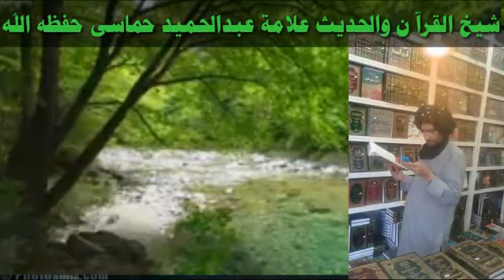شیخ الحدیث چاته وایی